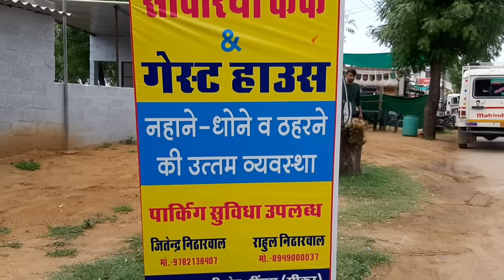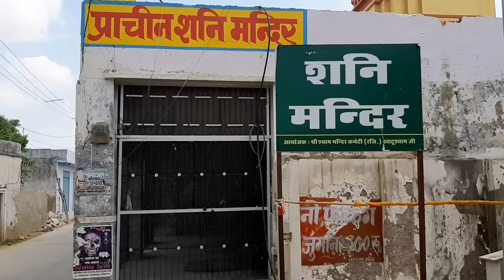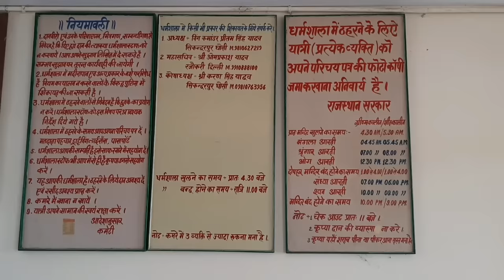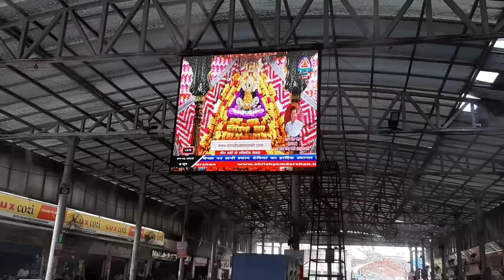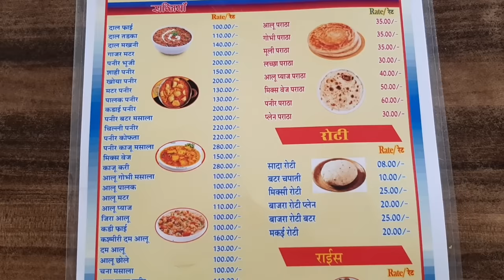Khatu Shyam Ji Mandir Reengus Tourist Places Complete Tour Itinerary With Budget Travel Safuka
In this video Travel Safuka is going at Khatu Shyam Ji Temple Reengus which comes under Sikar District of Rajasthan. Khatu Shyam Ji is one of the most popular temple In Rajasthan. In this video you will see complete information about Khatu Shyam Ji Temple.

If you are going to Khatu Shyam Ji yatra you should reach at Reengus which is approx 70-80 Km far from Sikar and Jaipur District. After this you can take any private vehicle to reach at Khatu Shyam Ji Temple. Or you can also do Khatu Shyam Ji Paidal Yatra which is around 18 Km From Reengus.

You can also take Nishan before going at Khatu Shyam Ji Mandir. Many people do Nishan Paidal Yatra in Khatu Shyam Ji. In Khatu Shyam Ji you can visit at Shyam Kund. After taking prasad you can go in Khatu Shyam Ji darshan line.

This video will help all of you to make your tour in Khatu Shyam Ji. You will come know complete Itinerary of Khatu Shyam Ji with budget. Hotel also available in Khatu Shyam Ji. This is your choice you took Hotel in Khatu Shyam Ji or Not. We have also mention Khatu Shyam Ji Temple Darshan Timing. Hope you will love Khatu Shyam Ji vlog.